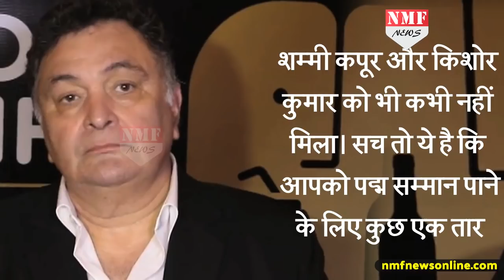Rishi Kapoor ने दिया एक और Bold बयान, भारत सरकार पर उठाया सवाल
ऋषि कपूर अपने बोल्ड और बिंदास बयानों के लिए जाने जाते हैं। कई बार अपनी कही बातों को लेकर ये फंस भी जाते हैं लेकिन फिर भी खुलकर अपनी बातें सबके सामने रखते हैं। अब एक बार फिर ऋषि कपूर ने एक बड़ा बयान दिया है। इस बार जो बयान है वो भारत सरकार के खिलाफ है। जानिए पूरी खबर ।

radhika
shrestha